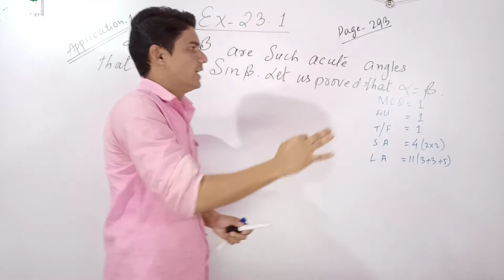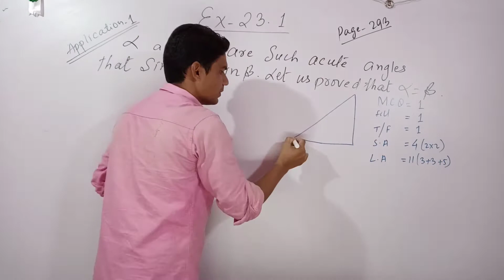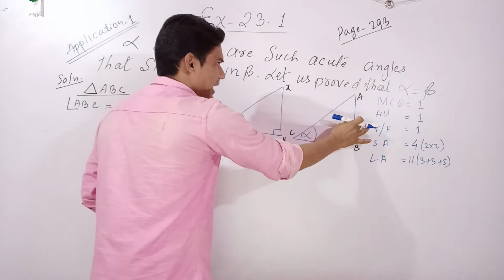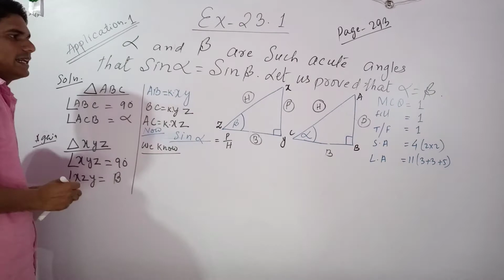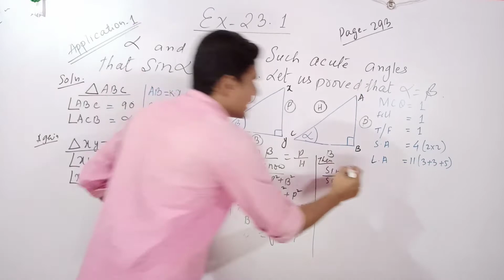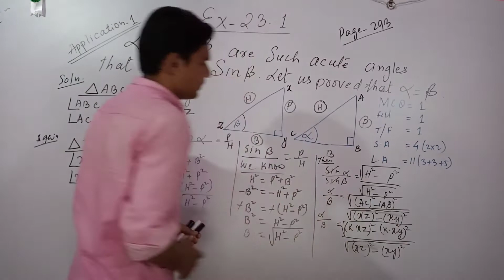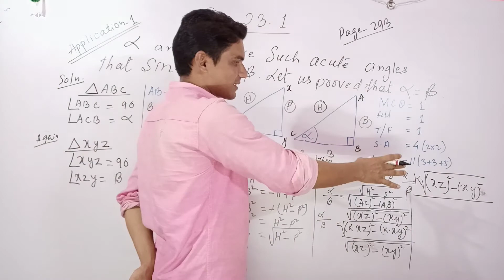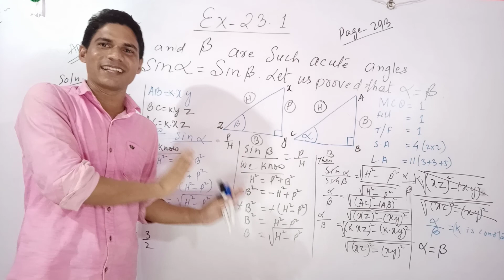Trigonometry class 10th, Solved with full concept, Page no. 293, Exercise 23.1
About this video:
Trigonometry class 10th, Solved with full concept, Page no. 293, Exercise 23.1, Madhyamik math.

Trigonometry is a branch of mathematics that studies relationship between side lengths and angles of triangles.

In this video full course you will learn everything of trigonometry in details. The following topics of trigonometry have been discussed in this course.

.So watch this video till end and share in your school friends so that other student can also get benefit from it.
I hope you will enjoy wathing this video as much we enjoyed making it for you.